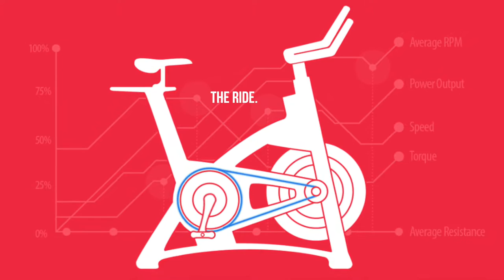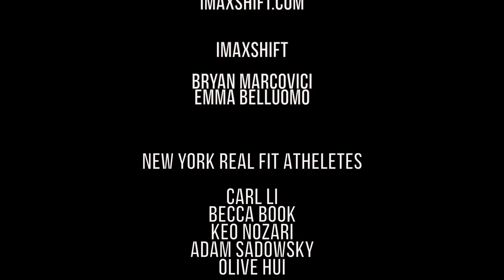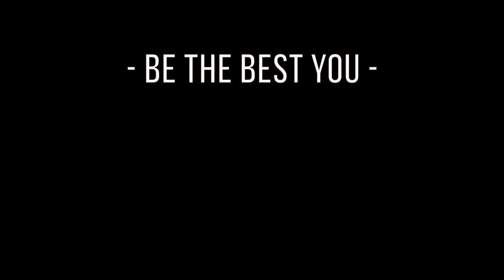IMAX + Indoor Cycling! New York Real FIT 1: IMAXShift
Welcome to the first episode of New York Real FIT! Follow me and my friends Keo, Carl, Adam and Becca to explore this wonderful new studio called IMAXShift in Dumbo, New York, where cycling, music and IMAX can be experienced all at once!!

Bryan Marcovici (CEO), thank you so much for this fun morning!

Instructor:
Emma Belluomo @emmabelluomo

Keo Nozari @KeoNozari
Artist, musician, actor, writer, workout class enthusiast

Carl Li @CarlKLi
Game designer, actor, editor, producer

Adam Sadowsky
Engineer, musician, avid cyclist

Becca Book @beccabook
Designer, cyclist

And I am Olive!

Olive Hui @pineappleO
Artist, musician, founder and host of New York Real TV

Looking forward to getting strong and fit (abs!) with you this summer.

Love,

Olive.